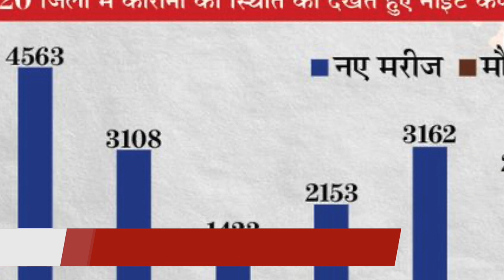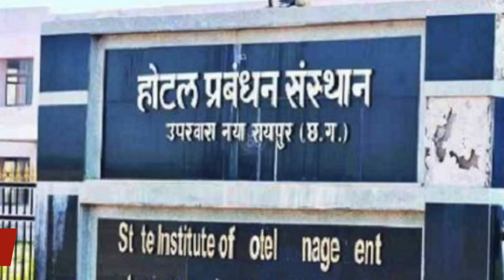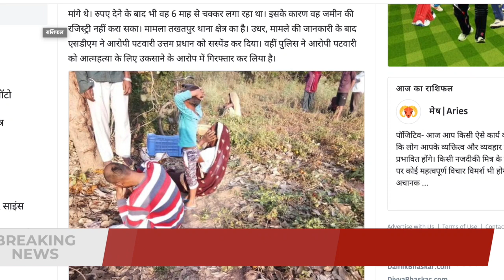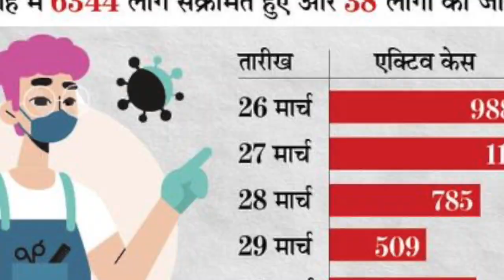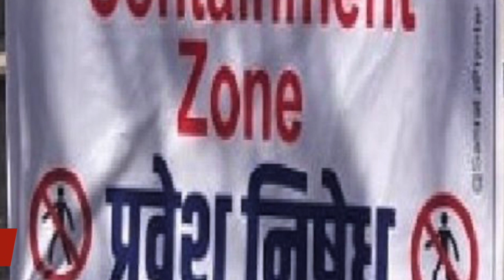News Chhattisgarh ✅ 3 April 2021 CG News Today | Chhattisgarh Samachar Aaj Ka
Query:- 1. Chattisgarh News 3 April 2021,
              2. Cg News Today,
              3. Chhattisgarh Breaking News,
              4. Chhattisgarh Aaj Ka News,
              5. Chhattisgarh aaj Ka Samachar,
              6. Chhattisgarh Aaj ki Taja Khabar,
Chhattisgarh News, Rajdhani Raipur News Aaj Tak, Breaking News 3 April 2021, ki Badi Khabar,